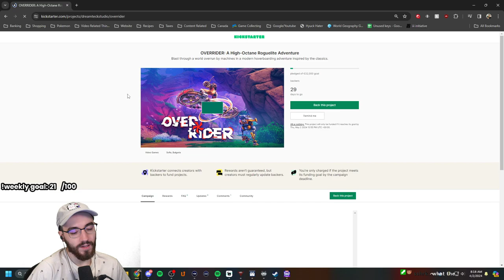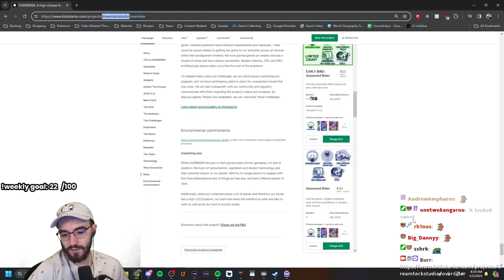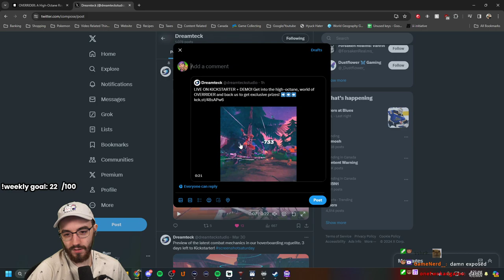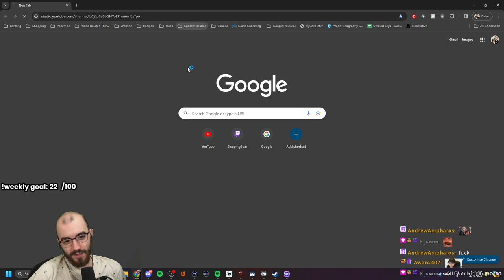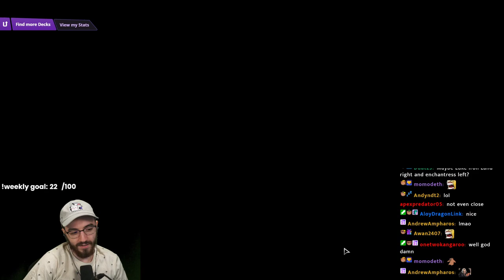LAST DITCH EFFORT FOR INFINITE AGAIN (Marvel Snap)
I can't leave Surfer behind